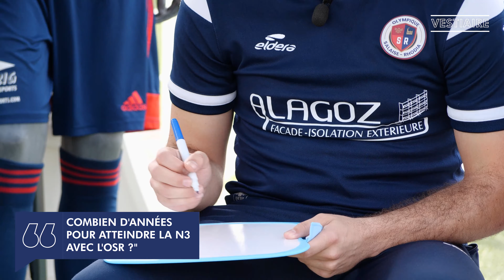"Vestiaire" - R.BRECHON / R.MARTINEZ / C.FRANCOIS / T.JOSEPH / L.HUSTACHE / M.NABONA - JUIN 2023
🎥📺 | 𝗘𝗺𝗶𝘀𝘀𝗶𝗼𝗻 "𝗩𝗲𝘀𝘁𝗶𝗮𝗶𝗿𝗲" 𝗷𝘂𝗶𝗻 𝟮𝟬𝟮𝟯

Dernière émission "Vestiaire" de la saison avec 6 invités au total

Merci à Renaud Brechon, Rémi Martinez, Clément François, Thibaut Joseph, Lucas Hustache et Matéo Nabona pour leur participation 😍

𝑨𝑼 𝑷𝑹𝑶𝑮𝑹𝑨𝑴𝑴𝑬 :
☀️ Un contexte un peu inhabituel
⚽️ Retour sur la saison sportive de l'équipe R1
😄La vie de groupe au sein de l'effectif tout au long de la saison
🔮Projection sur la saison 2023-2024
🎬Annonce de notre documentaire sur la saison 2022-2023

Merci aux jeunes venus assister au tournage

Merci à nos partenaires de l’émission Aea Architecteurs, Eulim Technology et Citelum Montelimar 🫶

Un grand merci à KinoFilm pour la qualité de son travail depuis toutes ces années 🤝